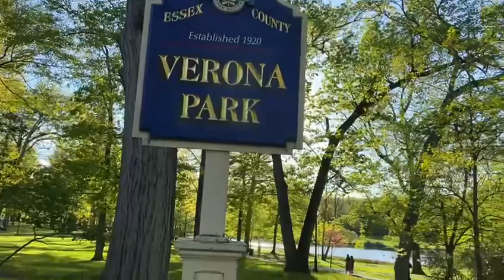Verona park New Jersey